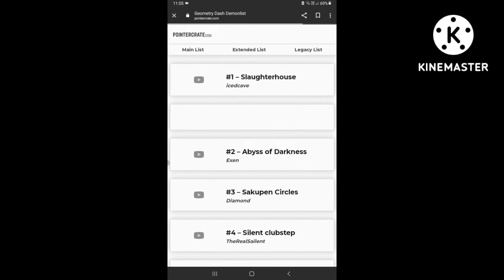Silent Clubstep isn't top 1